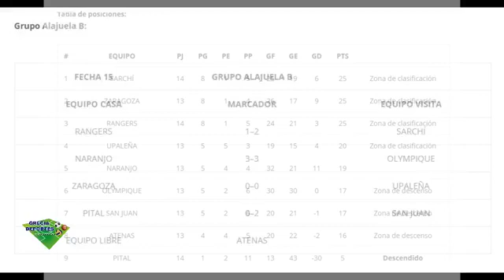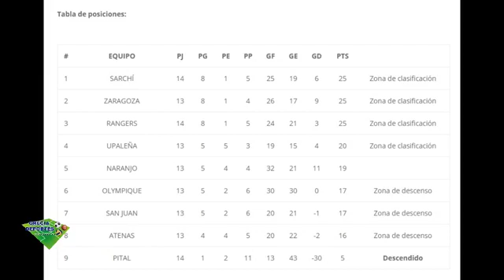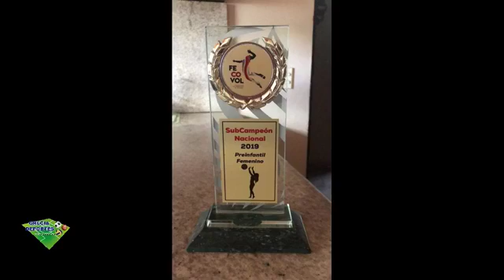Grecia Deportes - 04/11/19